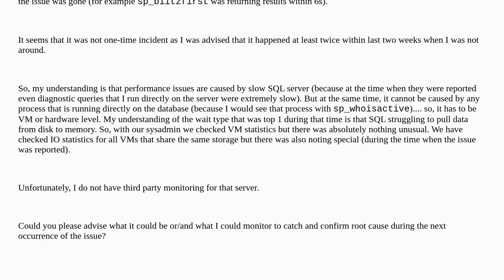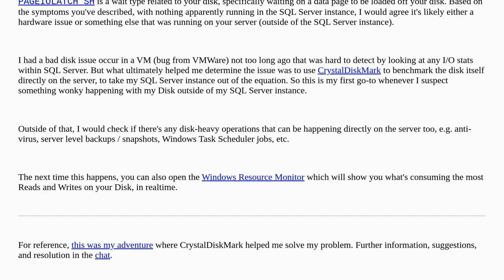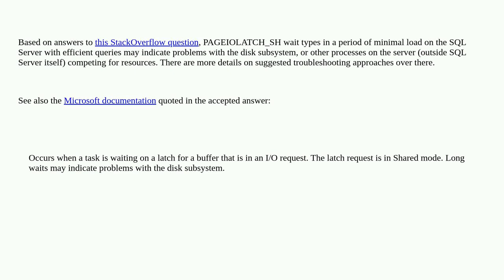Dba: Reoccurring performance issues at the server level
Reoccurring performance issues at the server level

A special thanks goes out to the awesome community

  sql-server performance